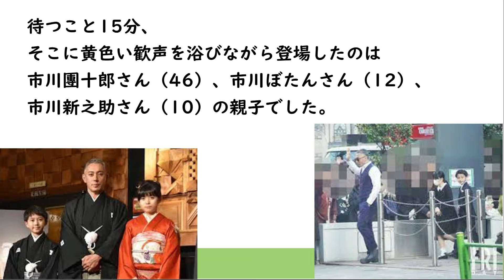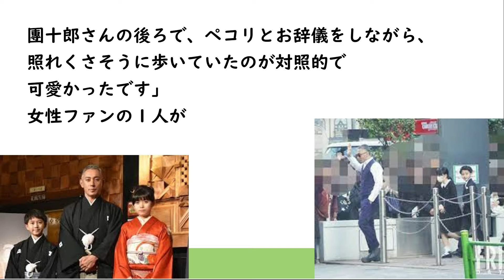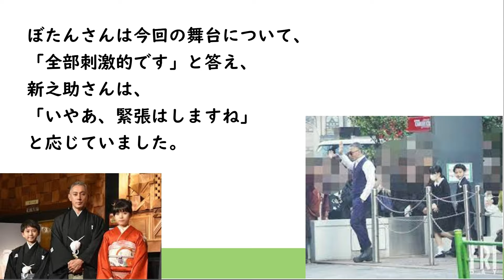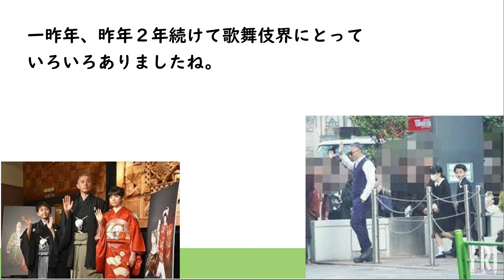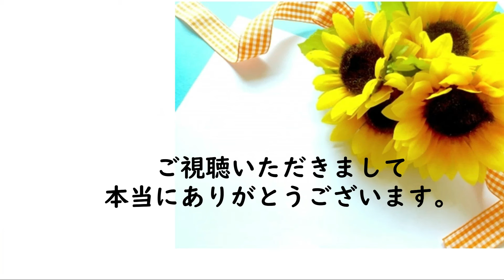出待ちファンの視線はぼたんと新之助に釘付け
１月６日の昼下がり、東京の新橋演舞場の前には
寒空の下、和装、洋装で着飾った50人近い
マダムたちの列ができていました。

待つこと15分、
そこに黄色い歓声を浴びながら登場したのは
市川團十郎さん（46）、市川ぼたんさん（12）、
市川新之助さん（10）の親子でした。

この日、新橋演舞場（東京）で初春歌舞伎公演
『平家女護嶋　恩愛麻絲央源平（おやこのきずななかもげんぺい）
－SANEMORI PART II－』の初日を迎え、
公演を終えた３人を多くのファンが待ち構えていたのです。

「團十郎さん一家にとっては今年の初日とあって、
みなさんフォーマルなスーツ姿でした。
でも、サングラスをした團十郎さんの足元は
なぜか厚底サンダルだったそうです。（笑）

姿を現すなり、團十郎さんは片手をあげて
ファンに応える自信たっぷりな感じ。
ただ、大半のファンのお目当ては、
ぼたんさんと新之助さんです。

團十郎さんの後ろで、ペコリとお辞儀をしながら、
照れくさそうに歩いていたのが対照的で
可愛かったです」
女性ファンの１人が語っています。

ファンたちから『ありがとう～！』の
声援が飛ぶ中、團十郎さんは、子どもたちを
先に車に乗せ、最後にもう一度ファンたちに
手をあげ車に乗り込みました。

前日の記者会見では、古典歌舞伎の名作に
新しい解釈と演出を加え、家族、親子のきずなを
描いた今作品について聞かれた團十郎さんは、

「（子どもたちが）これ以上大きくなったら
もうできなくなってしまう。
この子たちとやるのは最後になっちゃうのかな」
と寂しそうに話しました。

ぼたんさんは今回の舞台について、
「全部刺激的です」と答え、
新之助さんは、
「いやあ、緊張はしますね」
と応じていました。

そんな２人を見て團十郎さんは、
「精神年齢は私が一番幼い」と語り
報道陣へのリップサービスも忘れませんでした。

一昨年、昨年２年続けて歌舞伎界にとって
いろいろありましたね。

團十郎さんはやはり歌舞伎界の顔らしく、
歌舞伎界のため、そして２人のお子さんのため、
芸事にとても集中されています。

今年こそ、歌舞伎界にとって素晴らしい一年に
なってくれると期待しています」
と梨園関係者は語っています。

今年も、團十郎さん一家にかかる
ファンの期待はとても大きいですね。
みんなで応援しましょう。